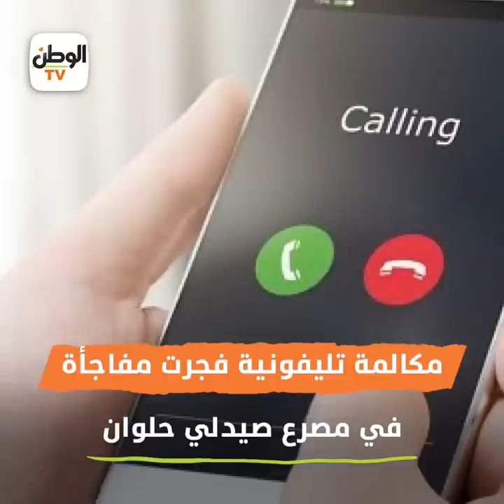مكالمة نصف الليل تفجر مفاجأة في مصرع «ولاء زايد» صيدلي حلوان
تقرير : الاء عبد العزيز - محمد ابراهيم